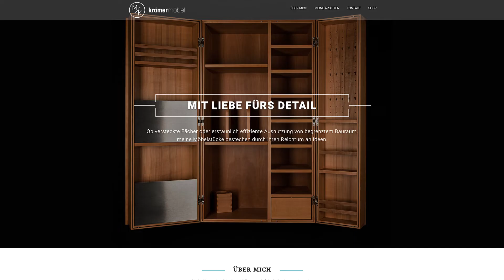Werbe-Doku INDIKO für die Handwerkskammern in BaWü - MK Möbel⎮W&W ModernMedia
Schön, dass Du bei uns vorbeischaust!

Wir sind W&W ModernMedia, Deine Full-Service Filmproduktion mit Sitz Reutlingen.

Bei uns ist Full-Service nicht nur eine Floskel. Full-Service bedeutet für uns, unsere Kunden das komplette Projekt über zu betreuen und immer möglichst kurze Kommunikationswege zu gewährleisten. Wir nehmen Dich bei der Hand und realisieren gemeinsam mit Dir das gesamte Projekt. Von der Idee über die Konzeption, der Planung, der Produktion sowie der Postproduktion, bis hin zum fertigen Film.

Wir und unsere Filme sind so vielfältig wie unsere Kunden.

Industrie, Dienstleistung, Mode, Sport, Musik – W&W ModernMedia ist überall zu Hause. Daher produzieren wir auch nicht nur für Kunden aus der Region Reutlingen, Tübingen, Neckar-Alb und Stuttgart, sondern auch in ganz Deutschland und darüber hinaus.

Wir produzieren jährlich hochwertige Filme. Ob Imagefilm, Werbefilm & TV Spots, Produktfilm, Erklärfilm, Eventfilm, Recruiting- & Ausbildungsfilm, Referenzkundenfilm, Interviewstatement oder Livestream - Bei uns bist Du in guten Händen.

Du willst mehr Infos über uns? Dann schau einfach auf unserer Webseite vorbei oder melde Dich bei uns!

Deine W&W’s